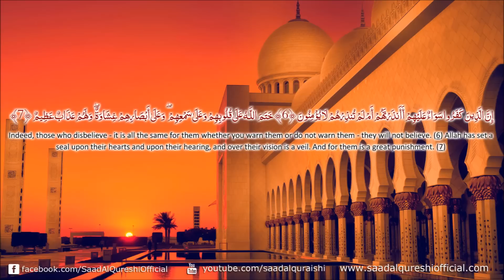NEW | SURAH AL BAQARAH 1 to 7 ᴴᴰ - Beautiful Quran Recitation - Must Listen!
NEW |  SURAH AL BAQARAH 1 to 7  - Beautiful  heart touching Quran Recitation Must Listen Recited By Saad Al Qureshi
Kuran-i Kerim
بِسْمِ اللَّـهِ الرَّحْمٰنِ الرَّحِيْمِ
الم ﴿١1﴾ ذَٰلِكَ الْكِتَابُ لَا رَيْبَ ۛ فِيهِ ۛ هُدًى لِّلْمُتَّقِينَ ﴿٢2﴾ الَّذِينَ يُؤْمِنُونَ بِالْغَيْبِ وَيُقِيمُونَ الصَّلَاةَ وَمِمَّا رَزَقْنَاهُمْ يُنفِقُونَ ﴿3٣﴾
Alif, Lam, Meem. (1) This is the Book about which there is no doubt, a guidance for those conscious of Allah - (2) Who believe in the unseen, establish prayer, and spend out of what We have provided for them,
 وَالَّذِينَ يُؤْمِنُونَ بِمَا أُنزِلَ إِلَيْكَ وَمَا أُنزِلَ مِن قَبْلِكَ وَبِالْآخِرَةِ هُمْ يُوقِنُونَ ﴿٤4﴾ أُولَـٰئِكَ عَلَىٰ هُدًى مِّن رَّبِّهِمْ ۖ وَأُولَـٰئِكَ هُمُ الْمُفْلِحُونَ ﴿5٥﴾
And who believe in what has been revealed to you, [O Muhammad], and what was revealed before you, and of the Hereafter they are certain [in faith]. (4) Those are upon [right] guidance from their Lord, and it is those who are the successful. (5)
 إِنَّ الَّذِينَ كَفَرُوا سَوَاءٌ عَلَيْهِمْ أَأَنذَرْتَهُمْ أَمْ لَمْ تُنذِرْهُمْ لَا يُؤْمِنُونَ ﴿٦6﴾ خَتَمَ اللَّـهُ عَلَىٰ قُلُوبِهِمْ وَعَلَىٰ سَمْعِهِمْ ۖ وَعَلَىٰ أَبْصَارِهِمْ غِشَاوَةٌ ۖ وَلَهُمْ عَذَابٌ عَظِيمٌ ﴿٧7﴾
Indeed, those who disbelieve - it is all the same for them whether you warn them or do not warn them - they will not believe. (6) Allah has set a seal upon their hearts and upon their hearing, and over their vision is a veil. And for them is a great punishment. (7)